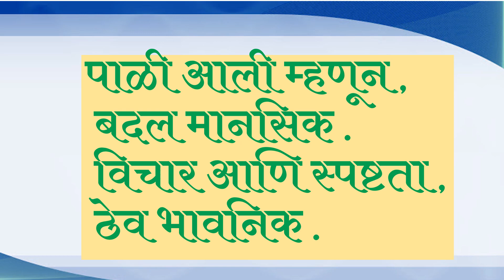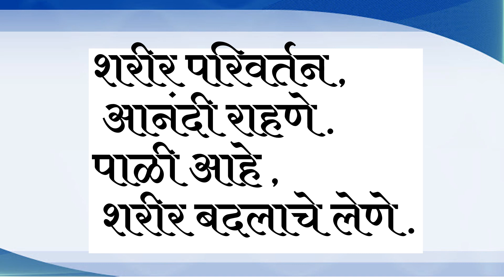मासिक पाळी स्वच्छता व व्यवस्थापन